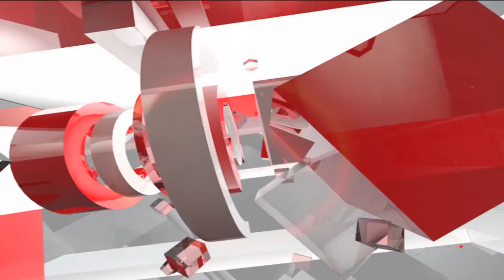MP: SC/ST एक्ट के विरोध में सवर्णों का प्रदर्शन, पुलिस ने किया लाठीचार्ज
सतना में आज सवर्ण संगठनों और सपाक्स ने जमकर विरोध प्रदर्शन किया... एट्रोसिटी एक्ट के विरोध में सड़कों पर भारी संख्या में जमा हुए लोगों ने विरोध प्रदर्शन करते हुए काले झंडे लहराए और काले गुब्बारे हवा में छोड़े..